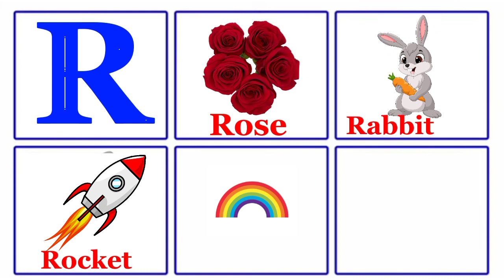5 Words That Start With R || 5 Words Learning For Toddlers || Kids Learning Video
A for apple, b for ball,c for Cat, Alphabets,A to Z,phonics song, abc song, abcd rhymes apple

Your Video keyword..

english alphabet
abcd cartoon
a for apple bi for boy
alphabet songs
a for apple a for ant
nursery rhymes
abcd varnamala
english varnamala
english alphabet
kids alphabet
alphabet for kids
abcd song
english varnamala